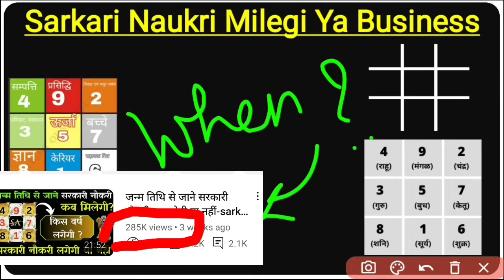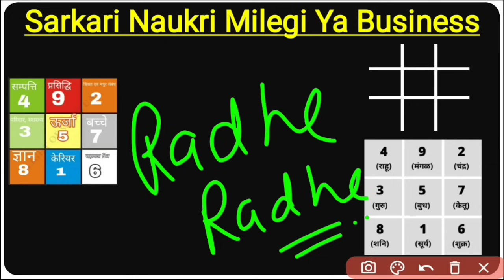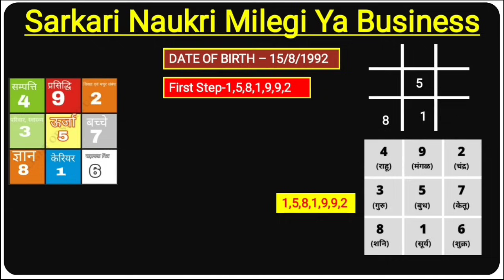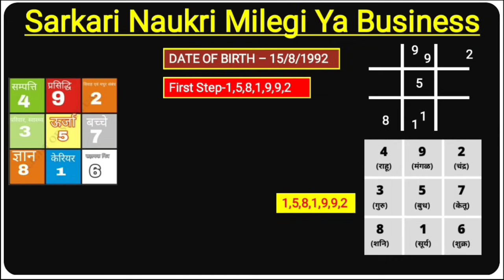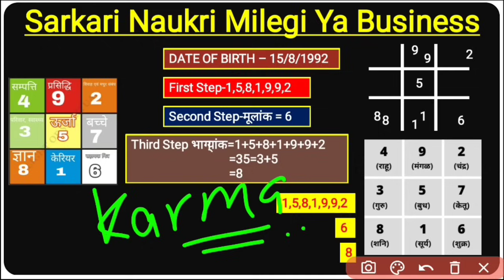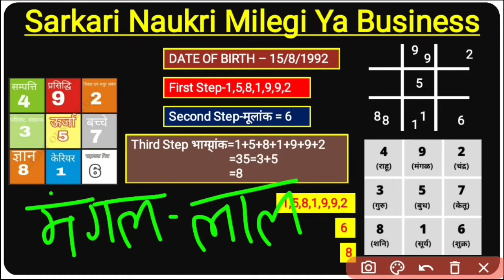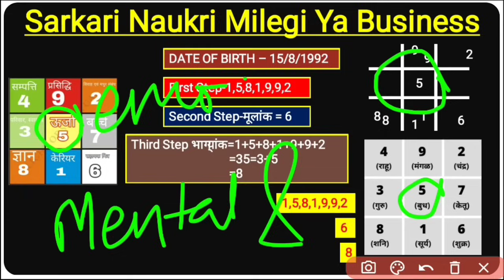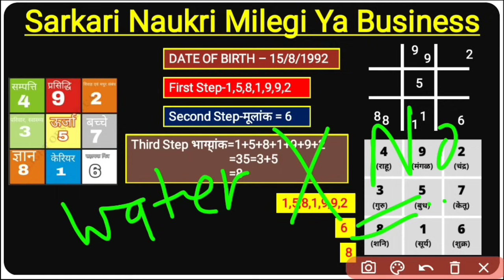Sarkari Job करनी चाहिए या Business ,कहां मिलेगी सफलता? - People Numerology - Business Numerology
Welcome to Raturi numerology by Astro Anuj Raturi.
Astro Anuj Raturi.